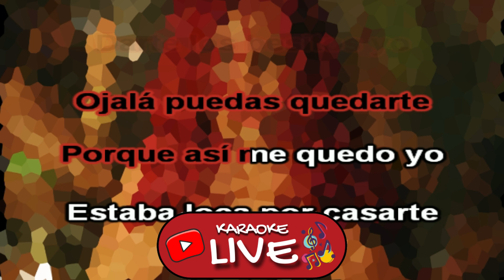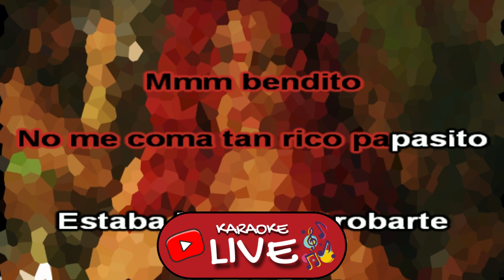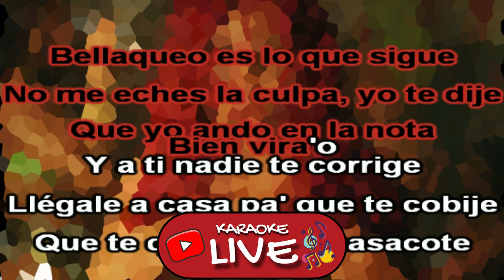KAROL G, Maldy - GATÚBELA (KARAOKE - INSTRUMENTAL)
Letra:

Darte los besitos yo
Estaba loca por casarte
Porque aquí me quedo yo
Oooh
Oooh
Ey

Ay papi
Yo no ando con nadie
Pero me tienen velá
Ya estoy eleva’
Me siento gatubela
Esto es uno puesto
Porque yo no estoy quita’
Y ese huerfanito
Necesita una mamá
Ay que rico
Como me pone el panty
De ladito
Ay que rico
Ese besito dámelo abajito
Ay, bendito
En cuatro yo te pongo rapidito
Mmm bendito
No me coma tan rico papasi/to
Estaba loca por probarte
(Uf que chimba
Un verso de Maldy)

Yo la apreté
En la disco
Como nadie la apretó
Gatita mansa
Pero gatita se me reveló
Me dijo que
El alcohol
Todo el miedo se lo quitó
Que debajo e’ la falda
Nadie sabe si usa panty o no
Bellaqueo es lo que quiere
Bellaqueo es lo que sigue

Que yo ando en la nota
Bien vira'o
Y a ti nadie te corrige
Llégale a casa pa' que te cobije
Que te quiero dar masacote
Pa' que esas nalga' reboten
Ella me lo tiene grandote
Cómo te encanta Chimbote
Tú ere' adicta y cachonda
Te gusta que te lo roce
Como la canción de Yankee
Rompe, rompe

Oh-oh-oh
Cuanto te pongo el panty
De laíto'